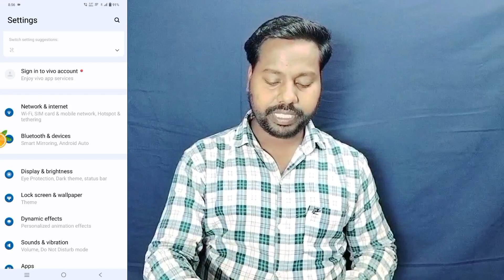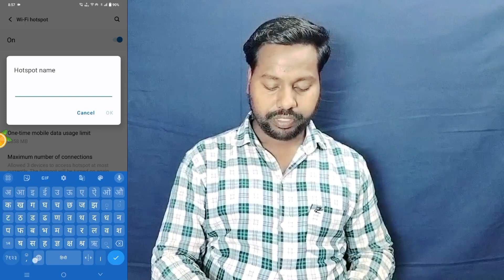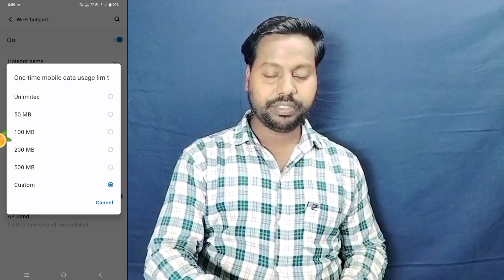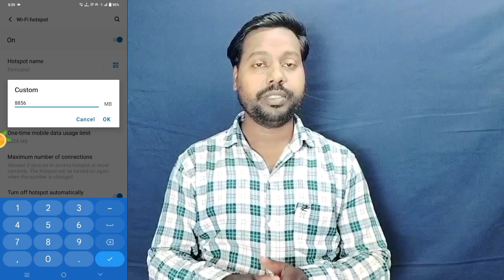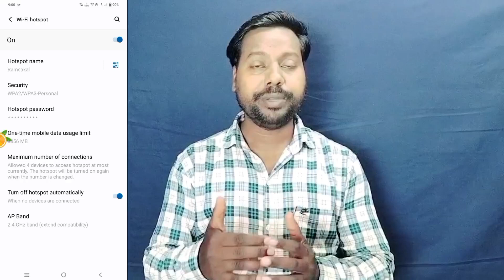Vivo T3 Wi Fi Hotspot setting ll Wi Fi Hotspot Password (Security) kaise lagaye Vivo T3 5g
Vivo T3 5g Wi Fi Hotspot setting
how to Vivo T3 5g Wi Fi Hotspot security kaise lagaye
how to Vivo T3 5g Wi Fi Hotspot data limit setting kaise kare
how to Vivo T3 5g Wi Fi Hotspot automatically off (not device connected)